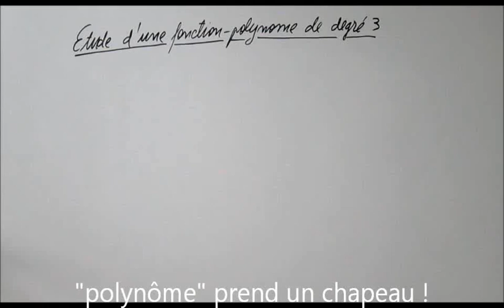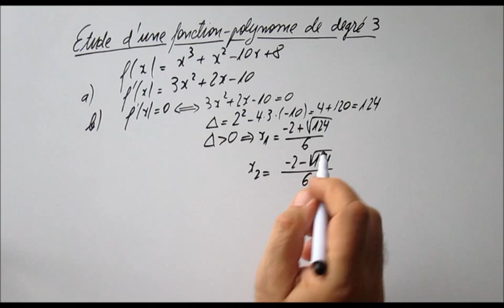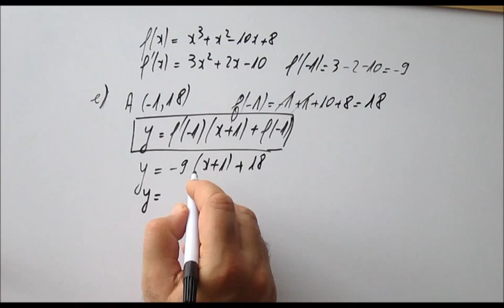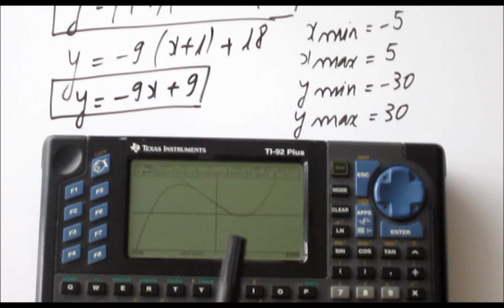207. 1ES- Etude d'une fonction polynôme de degré 3